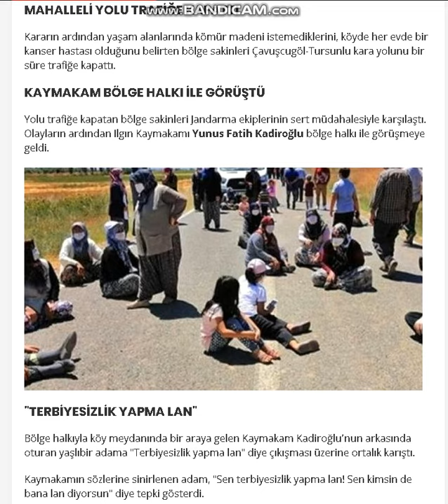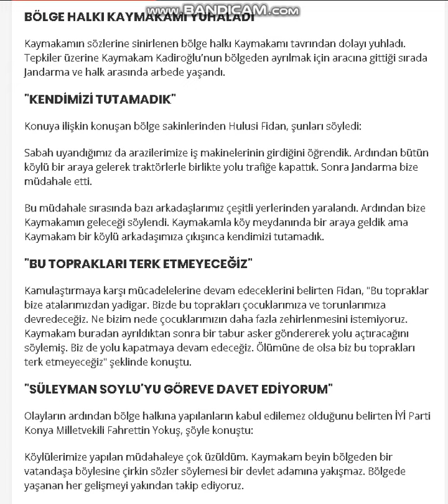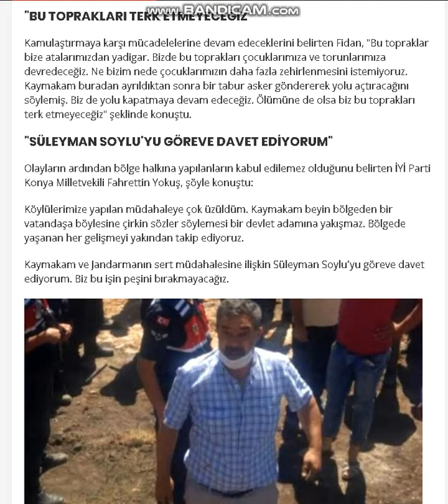KAYMAKAMDAN YAŞLI VATANDAŞA;"TERBİYESİZLİK YAPMA LAN!!!"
Ilgın Kaymakamı Yunus Fatih Kadiroğlu vatandaşı azarladı: Terbiyesizlik yapma lan
Konya'nın Ilgın ilçesine bağlı Çavuşcugöl Mahallesi'nde, açılması planlanan kömür ocağı için tarlalarının kamulaştırılmasına karşı çıkan mahalle sakinleri karayolunu trafiğe kapattı. Eylemlerini sonlandırmaları için bölge halkıyla görüşmeye gelen Ilgın Kaymakamı Yunus Fatih Kadiroğlu bir vatandaşa "Terbiyesizlik yapma lan" diye çıkıştı.
Konya'nın Ilgın ilçesine bağlı Çavuşcugöl Mahallesi'nde 3 Ocak'ta Cumhurbaşkanı Erdoğan'ın imzasıyla Türkiye Kömür İşletmeleri Kurumu'nun 165 bin metrekare sahada kömür üretim faaliyetlerini devam ettirebilmesi için acil kamulaştırma kararı alındı.MAHALLELİ YOLU TRAFİĞE KAPATTIKararın ardından yaşam alanlarında kömür madeni istemediklerini, köyde her evde bir kanser hastası olduğunu belirten bölge sakinleri Çavuşcugöl-Tursunlu kara yolunu bir süre trafiğe kapattı.KAYMAKAM BÖLGE HALKI İLE GÖRÜŞTÜYolu trafiğe kapatan bölge sakinleri Jandarma ekiplerinin sert müdahalesiyle karşılaştı. Olayların ardından Ilgın Kaymakamı Yunus Fatih Kadiroğlu bölge halkı ile görüşmeye geldi.Ilgın kaymakamı vatandaşı azarladı: Terbiyesizlik yapma lan"TERBİYESİZLİK YAPMA LAN"Bölge halkıyla köy meydanında bir araya gelen Kaymakam Kadiroğlu'nun arkasında oturan yaşlıbir adama "Terbiyesizlik yapma lan" diye çıkışması üzerine ortalık karıştı.Kaymakamın sözlerine sinirlenen adam, "Sen terbiyesizlik yapma lan! Sen kimsin de bana lan diyorsun" diye tepki gösterdi.BÖLGE HALKI KAYMAKAMI YUHALADIKaymakamın sözlerine sinirlenen bölge halkı Kaymakamı tavrından dolayı yuhladı. Tepkiler üzerine Kaymakam Kadiroğlu'nun bölgeden ayrılmak için aracına gittiği sırada Jandarma ve halk arasında arbede yaşandı."KENDİMİZİ TUTAMADIK"Konuya ilişkin konuşan bölge sakinlerinden Hulusi Fidan, şunları söyledi:Sabah uyandığımız da arazilerimize iş makinelerinin girdiğini öğrendik. Ardından bütün köylü bir araya gelerek traktörlerle birlikte yolu trafiğe kapattık. Sonra Jandarma bize müdahale etti.Bu müdahale sırasında bazı arkadaşlarımız çeşitli yerlerinden yaralandı. Ardından bize Kaymakamın geleceği söylendi. Kaymakamla köy meydanında bir araya geldik ama Kaymakam bir köylü arkadaşımıza çıkışınca kendimizi tutamadık."BU TOPRAKLARI TERK ETMEYECEĞİZ"Kamulaştırmaya karşı mücadelelerine devam edeceklerini belirten Fidan, "Bu topraklar bize atalarımızdan yadigar. Bizde bu toprakları çocuklarımıza ve torunlarımıza devredeceğiz. Ne bizim nede çocuklarımızın daha fazla zehirlenmesini istemiyoruz. Kaymakam buradan ayrıldıktan sonra bir tabur asker göndererek yolu açtıracağını söylemiş. Biz de yolu kapatmaya devam edeceğiz. Ölümüne de olsa biz bu toprakları terk etmeyeceğiz" şeklinde konuştu."SÜLEYMAN SOYLU'YU GÖREVE DAVET EDİYORUM"Olayların ardından bölge halkına yapılanların kabul edilemez olduğunu belirten İYİ Parti Konya Milletvekili Fahrettin Yokuş, şöyle konuştu:Köylülerimize yapılan müdahaleye çok üzüldüm. Kaymakam beyin bölgeden bir vatandaşa böylesine çirkin sözler söylemesi bir devlet adamına yakışmaz. Bölgede yaşanan her gelişmeyi yakından takip ediyoruz.Kaymakam ve Jandarmanın sert müdahalesine ilişkin Süleyman Soylu'yu göreve davet ediyorum. Biz bu işin peşini bırakmayacağız.Merhaba,